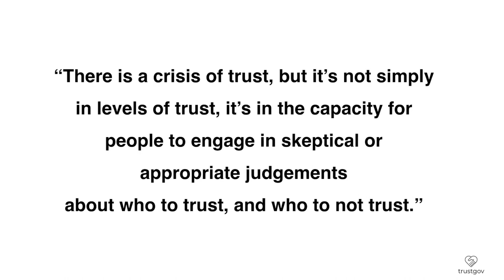Professor Gerry Stoker - 'Trust in Crisis' Edinburgh International Book Festival Event August 2019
HAVE WE LOST ALL TRUST?
Bankers, clergy, journalists and politicians have all suffered crushing blows leading our trust in them to plummet. But the trends in trust are not what you might think from the headlines, so why do some groups talk up a perpetual ‘crisis of trust’? Join our panel for a fascinating discussion: Bobby Duffy, director of The Policy Institute at King’s College London; Robert Phillips, CEO of Jericho Chambers – a consultancy committed to creating a better society; Gerry Stoker, professor of politics and governance at Southampton University; Kelly Beaver, Managing Director of Public Affairs at Ipsos MORI.